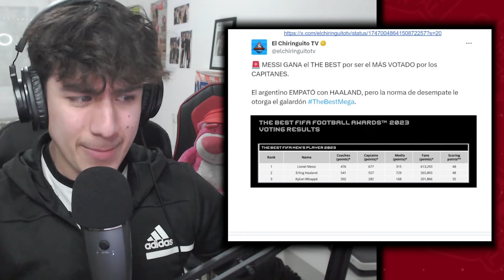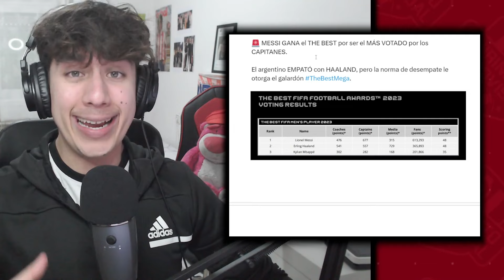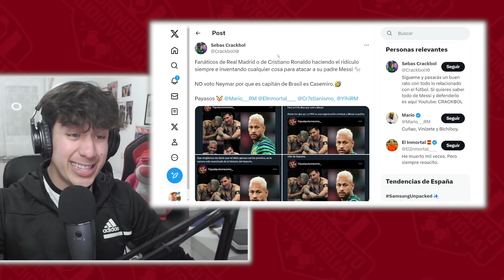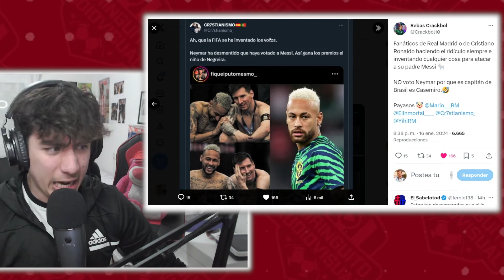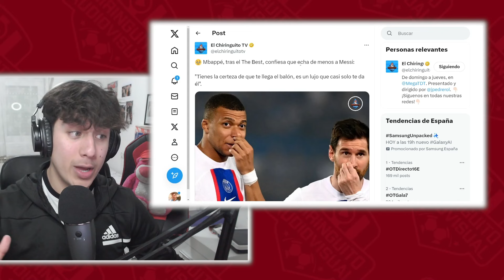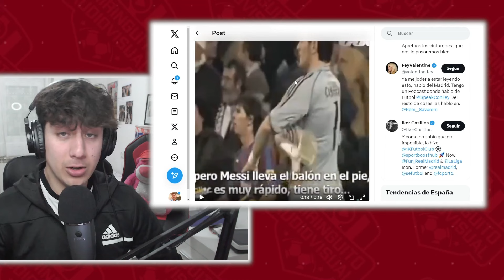LOS RIDÍCULOS MAS GRACIOSOS ANTE LAS INDIGNACIONES DEL PREMIO "THE BEST" DE MESSI ¡MUCHA FAKE NEWS!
Use el código de Cupón: CHIRIN

Llévate 2, paga 1
Llévate 4, paga 2
Llévate 6, paga 3
Llévate 8, paga 4

Camisa Gratis: Debe escribir la talla y el enlace de la camiseta gratuita que desea en la pantalla de pago；Personalizables